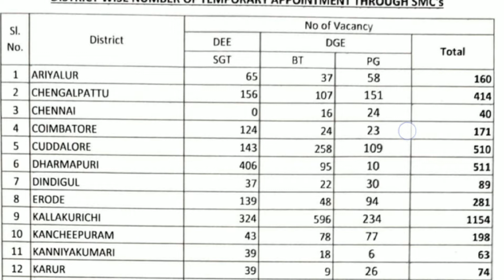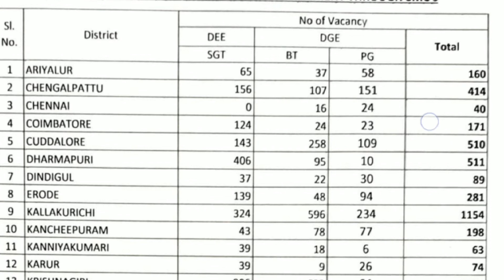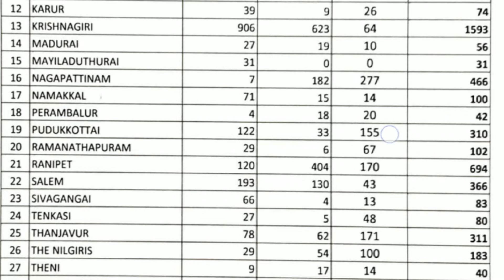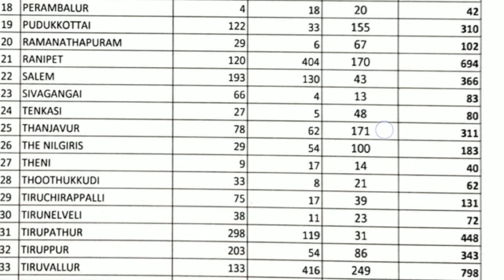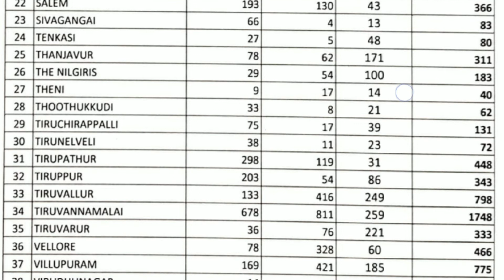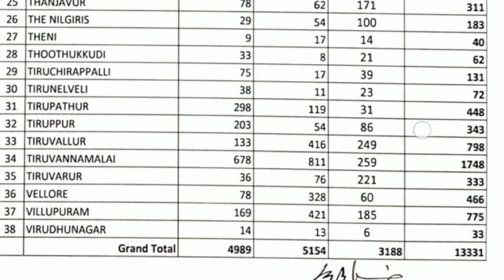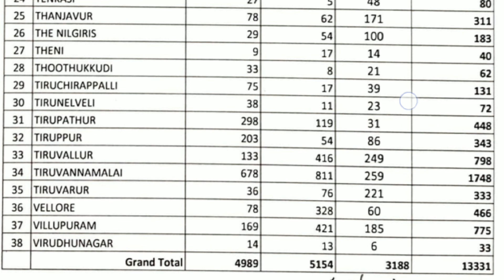தற்காலிக ஆசிரியர் பணி இடங்கள் மாவட்ட வாரியாக பின்வருமாறு @tnpsc tet success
Sgt, Bt, Pg post vacancy district vise @tnpsc tet success